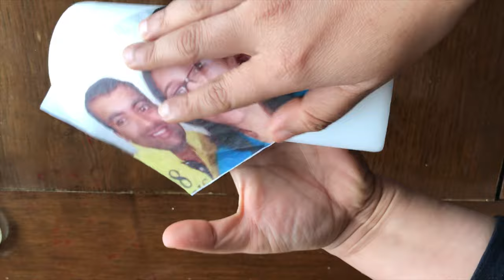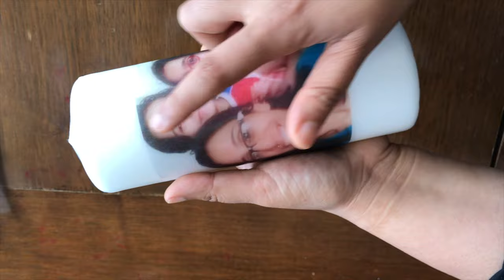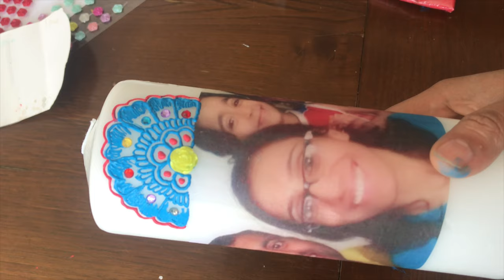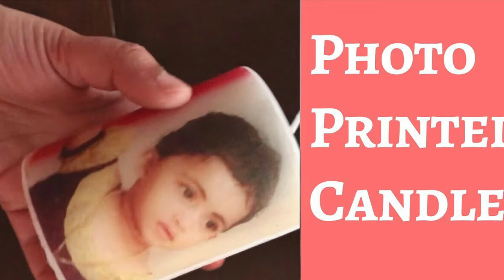DIY/ Henna Design on Photo Printed Candle || Home Decor || Henna Design using Acrylic Paint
How to do Mehndi Design on Wine Glass with Acrylic Paint 2019 || Henna Inspired Wine Glass 2019

Hi dear friends, welcome to Casa Henna, we provide henna services in Portugal.Our services includes
Henna, mehndi,mehndi design,mehndi designs,henna design,henna designs,henna designs for front hand,
simple henna designs,simple henna,mehndi designs for hands,mehndi easy designs,simple mehndi,simplemehndi designs,mehndi designs,arabic mehndi,mehndi designs 2019,
hand mehndi designs,kids henna,kids henna for legs, mehndi designs for hands simple,mehndi designs for hands arabic,
mehndi designs for full hands,back mehndi designs,mehndi designs new and bridal mehndi designs, pregnent belly henna designs, neck henna designs,etc.
We normally provide home henna service, but we will travel to your place if it is a wedding, birthday,baby shower parties etc...
If you are interested to do any of these please leave a message to Casa Henna Facebook page.

Casa Henna also sells products like henna inspired candles, personalized henna candles,
henna canvases, paintings, henna inspired wine glasses etc..

In this channel, we are planning to upload tutorials for different types of henna designs, Paintings, henna candles,
decorative items,crafts and many more,